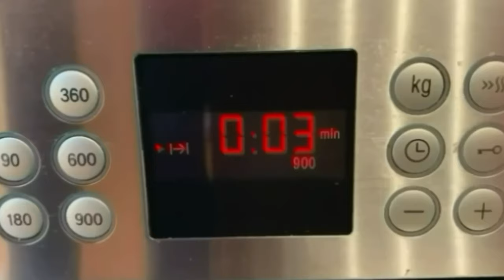5 minutos y 4 ingredientes ¡es lo que necesitas para preparar esta delicia! | TAZI OFICIAL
Hoy os traigo una receta fácilisima y rápida de una tarta de leche y queso que os va a encantar. Os animo a prepararla y para cualquier duda os leo en los comentarios.

INGREDIENTES

6 Huevos
60 gr. de Azúcar
200 gr. de Queso crema
300 ml. de Leche

Horner a 200 grados durante 30 minutos